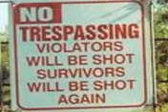are you addicted to runescape ?